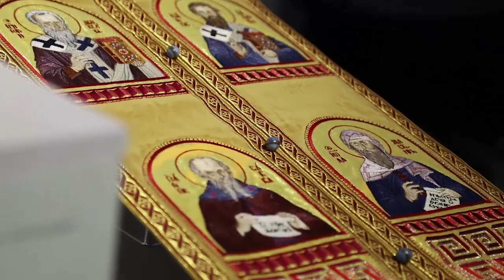Выставка «Церковное искусство сквозь века» открылась в Щёлковском историко-краеведческом музее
В экспозиции представлены старинные образцы церковного искусства храмов Щёлковского благочиния: иконы, облачения, церковная утварь, а также современные экспонаты.